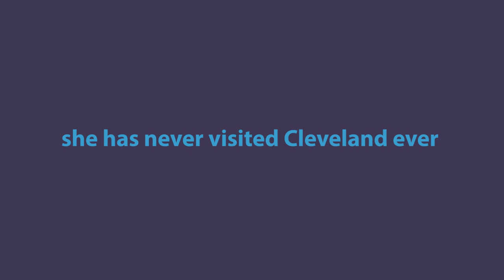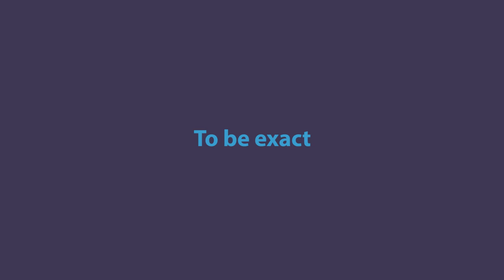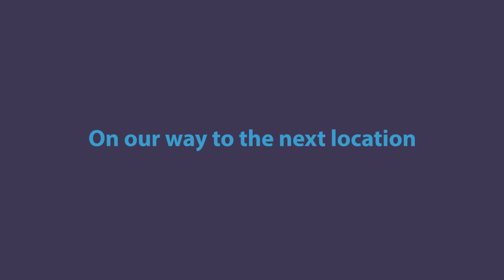Steamer Wilfred Sykes arrives In Cleveland for the first time EVER (2019)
I know you guys have been waiting for this video to happen so here she is heading up the Cuyahoga for the very first time. I know its a long video i dont like it either but everymoment is an expierence, being only feet away from her was a sight. Also sorry for the shakyness in some clips, im either walking with the ship or my hands shaking which i dont mean to do.